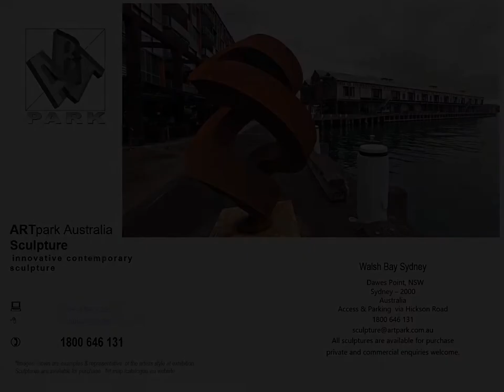2021 ArtPark Sculpture Walsh Bay Sydney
ArtParkAustralia contemporary sculpture 2021 - Sculpture enquiries online artpark.com.au